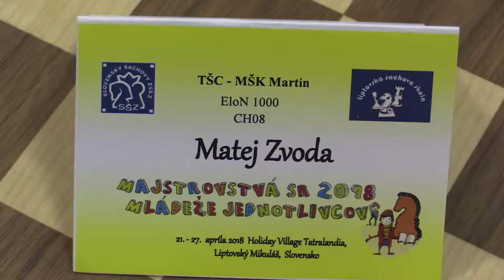CH08 1.9. Marek Ďurovka - Matej Zvoda 1:0